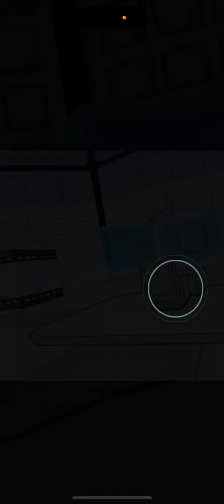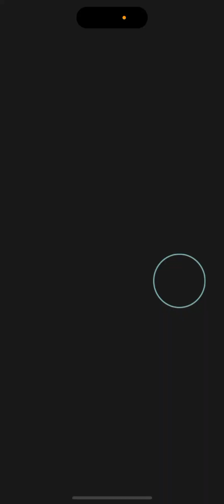Pokémon Masters EX - 25x Sync Pair Pull